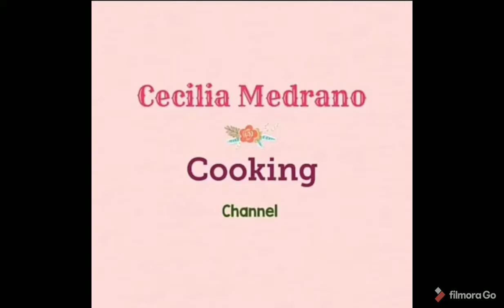HOW TO COOK GINATAANG BILO BILO